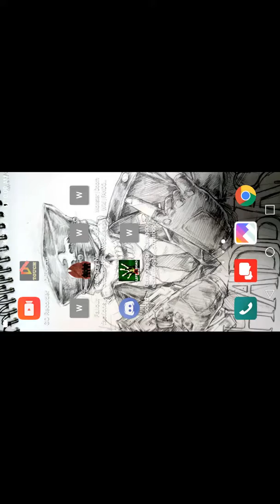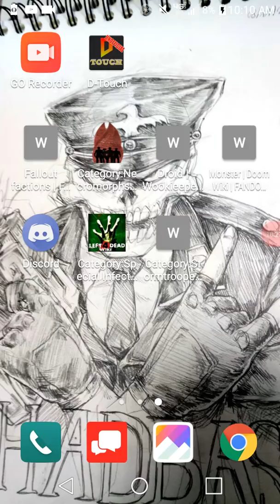Fallout 76 exists now